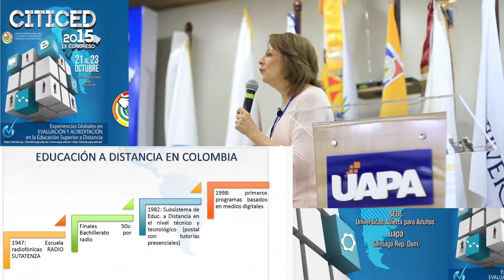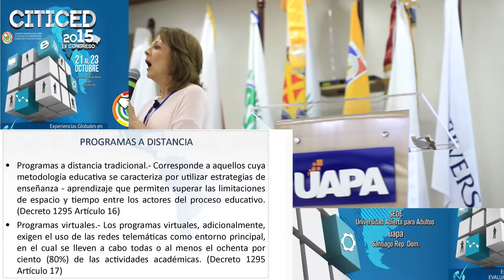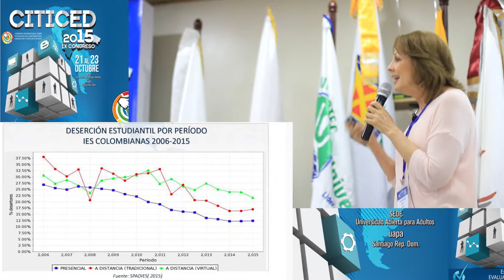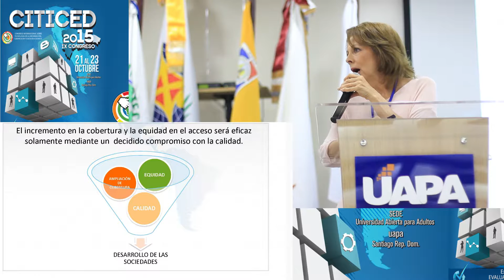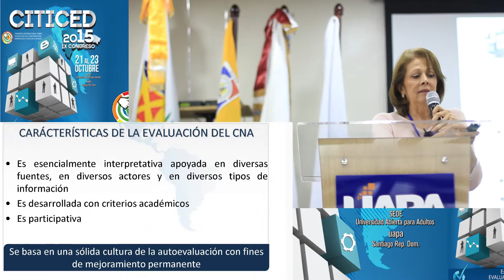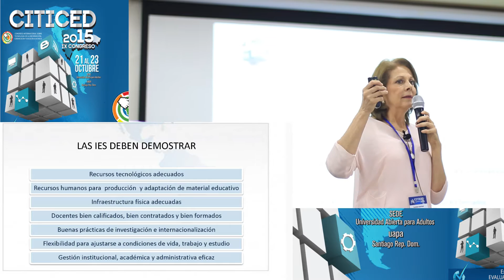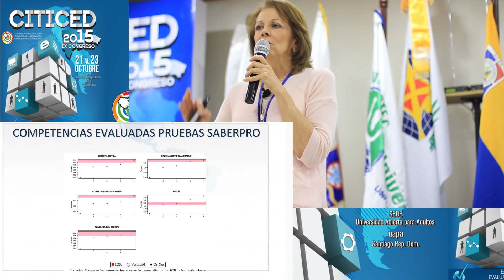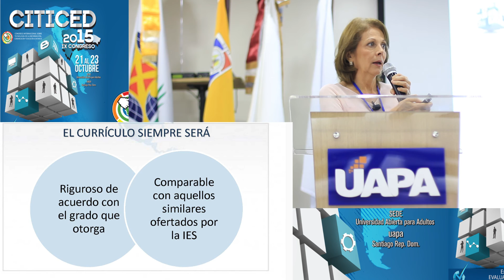CITICED 2015 Conferencia Magistral / Lorena Gartner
Evaluación y Acreditación en la Educación Superior a Distancia